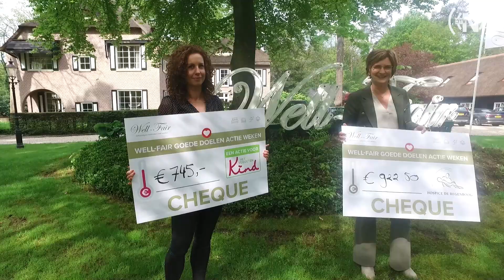Drie goede doelen in de prijzen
De afgelopen twee weken heeft Well-Fair veel geld opgehaald voor in totaal drie goede doelen. Bij elke gemaakte afspraak op het call-center is een bedrag gedoneerd aan een van de door hen uitgekozen goede doelen. Dinsdag zijn de cheques overhandigd.